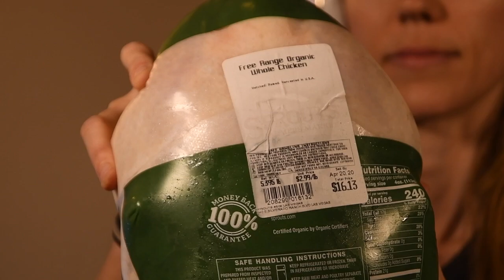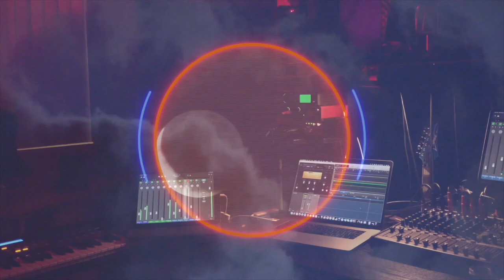DAY 27: NO GYM? No problem - Save Money & lose weight by Organic Shopping & During the Shutdown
We know a lot of you are starting to get concerned that you are eating too much and not exercising enough during the National Shutdown,.  With all of the restaurants going, many of you have been tweeting that you find yourself cooking to distract yourself from being bored.  Thats great as long as you cook the right foods. This is our simple way we avoid going to the gym while still staying fit.